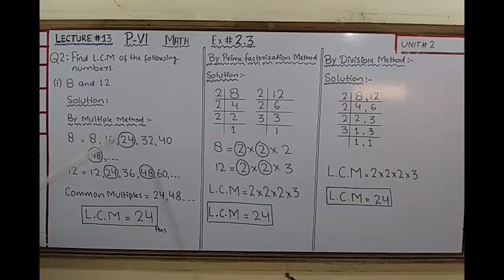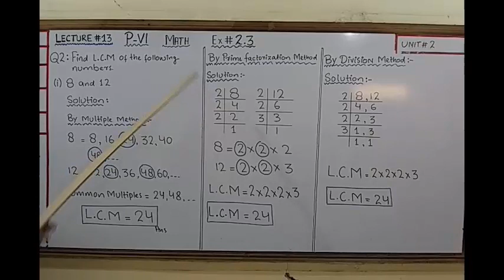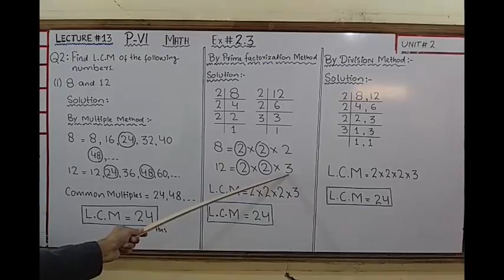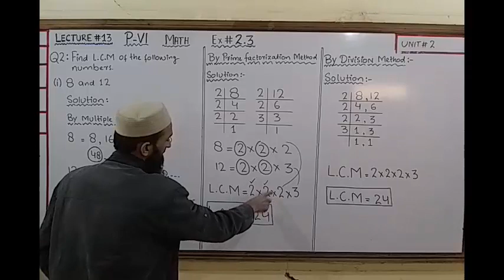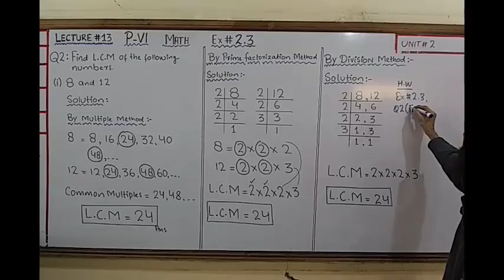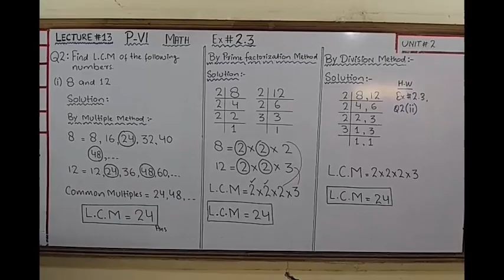PVI MATHS (2T) Lecture 13 Unit 2